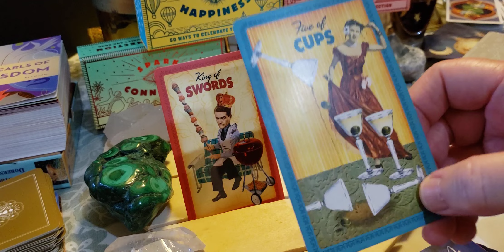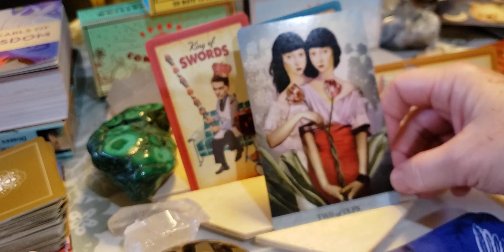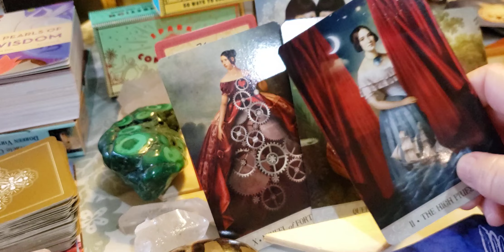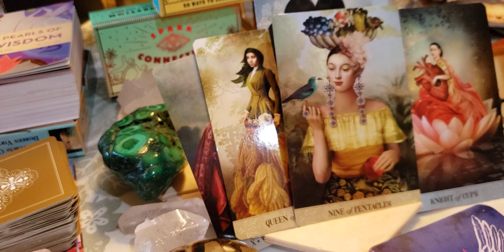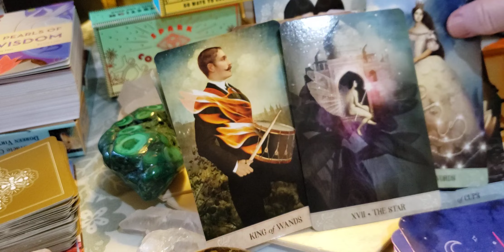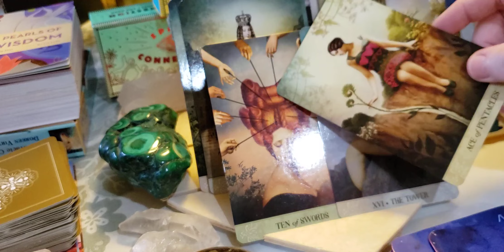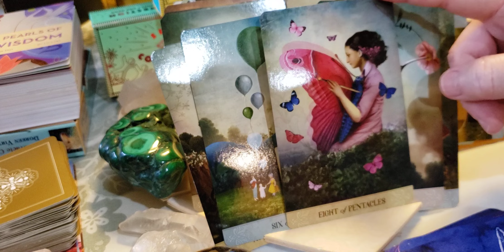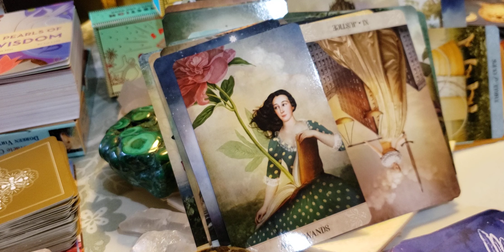Libra ♎⚖ Like the spider building a new reality.